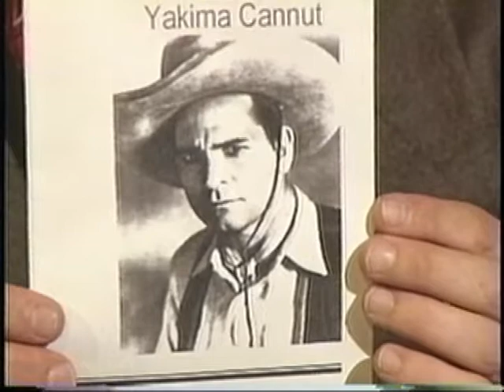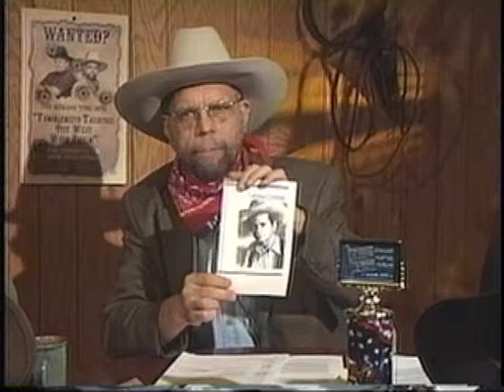Star Packer 1934 John Wayne/Yakima Canutt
Intro/review of "Star Packer" 1934 with John Wayne. The review highlights the stunt work of Yakima Canutt